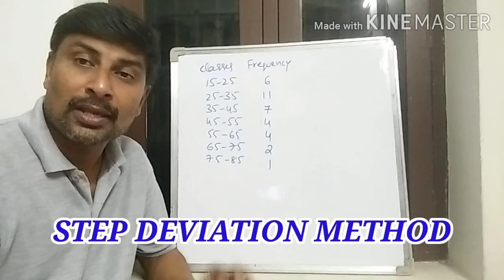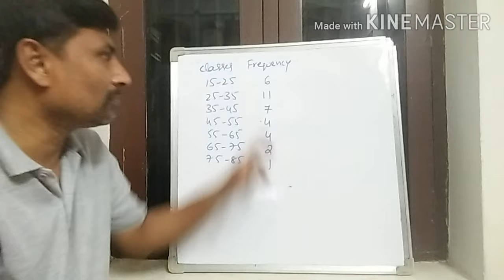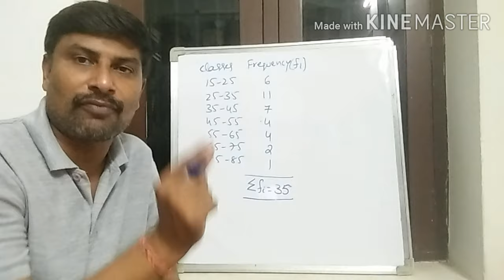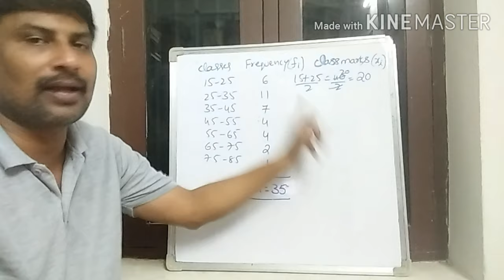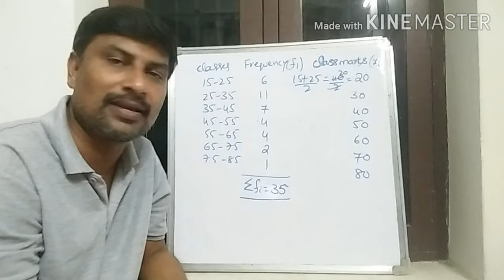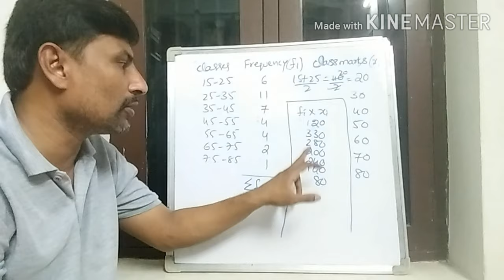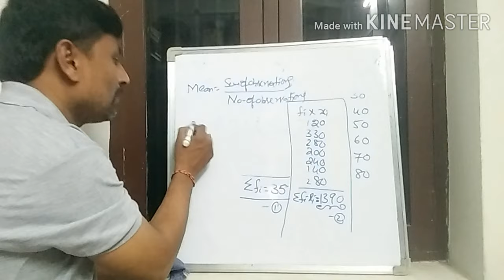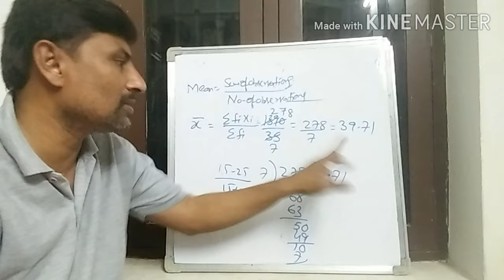10th class maths|Statistics|mean|Direct method